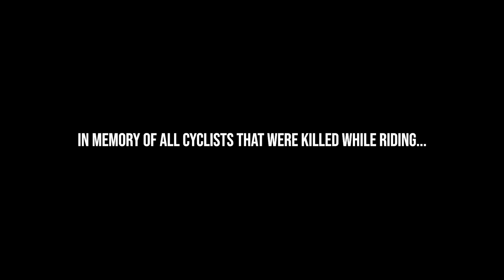TRY LANG...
📌 Sa video na to nakasama natin na mag ride ang ilan sa mga athletes ng Team Go For Gold.
Ride safe lagi mga kapadyak!
Salamat sa mga channel supporters ng Unli Ahon